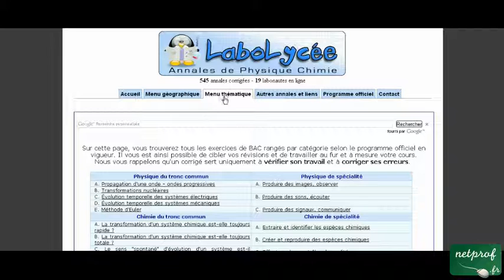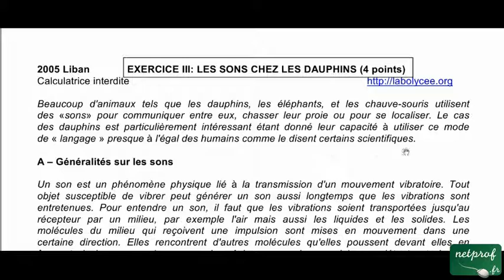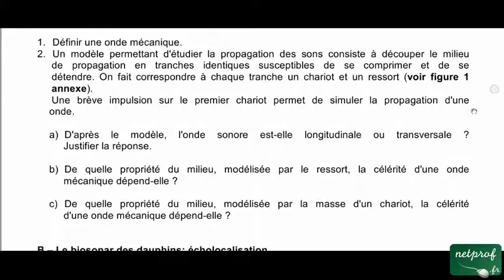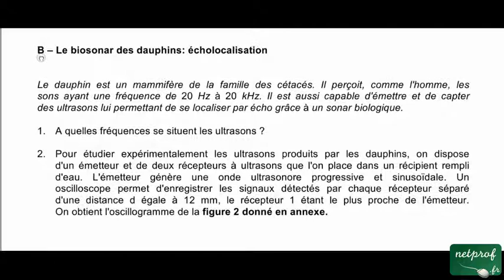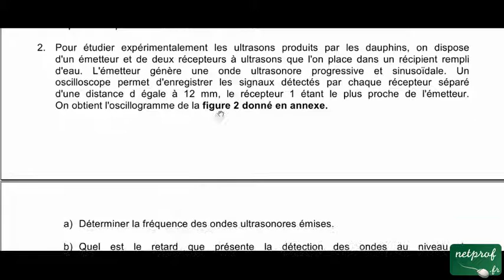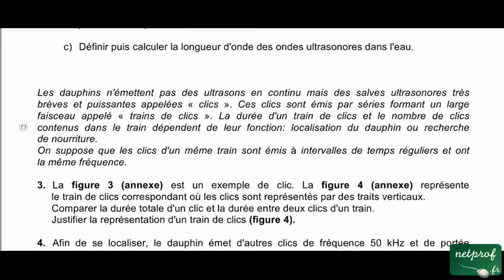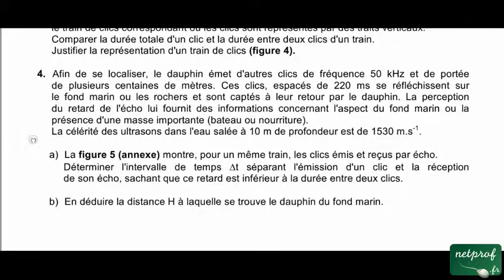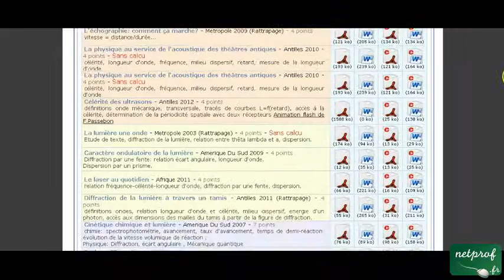Les sons chez les dauphins - part 1